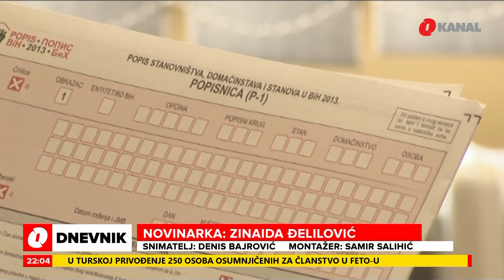Zemlje regiona pripremaju novi popis stanovništva koji će BiH preskočiti